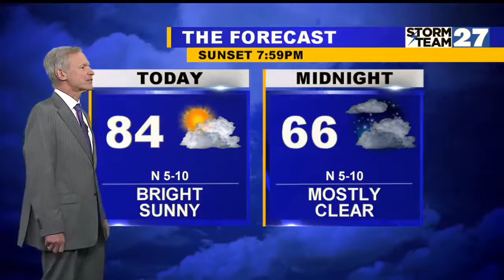Sunny and less humid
Tuesday more sunshine